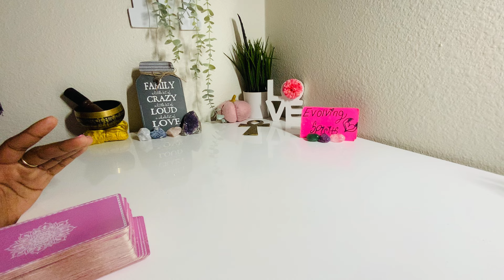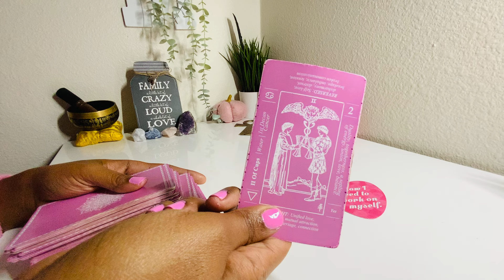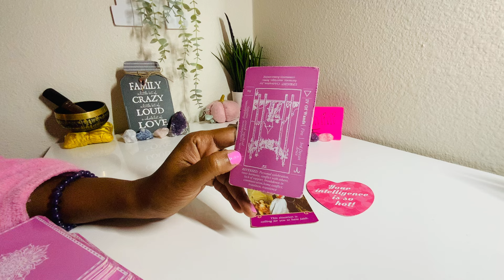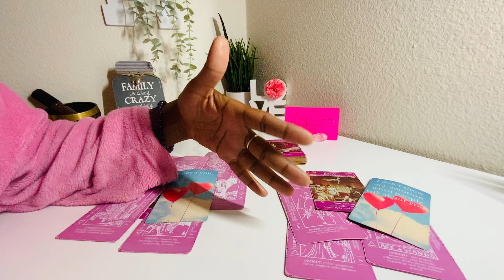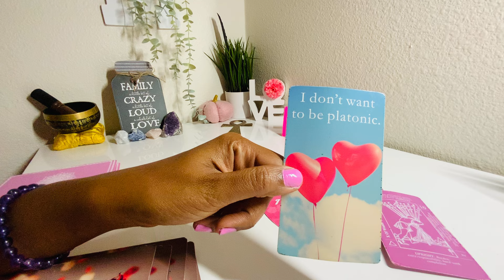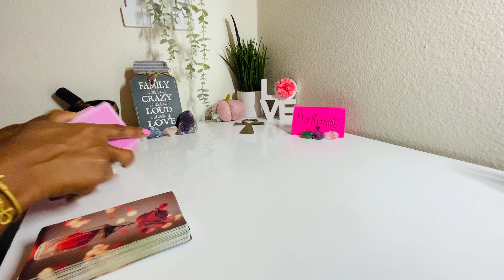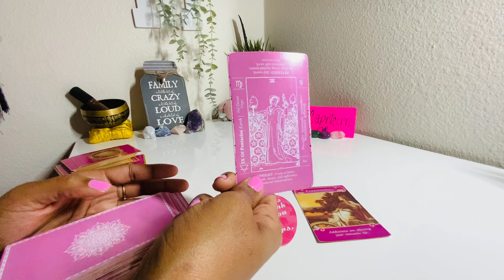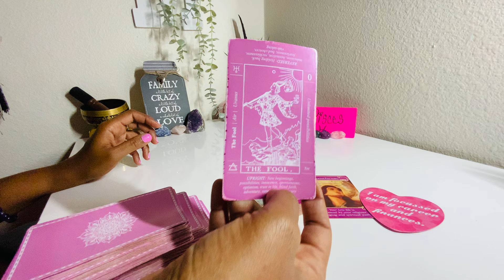ALL💕SIGNS!💖YOUR 😍 NOVEMBER🔮 LOVE PREDICTIONS! YOUR LOVE 💘LIFE!👀